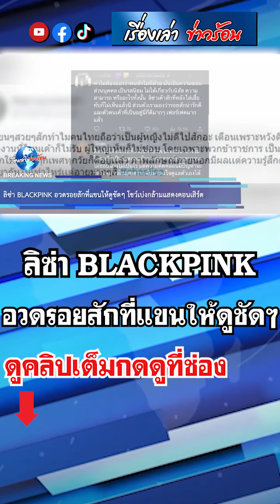ลิซ่า BLACKPINK อวดรอยสักที่แขนให้ดูชัดๆ โชว์เบ่งกล้ามแสดงคอนเสิร์ต